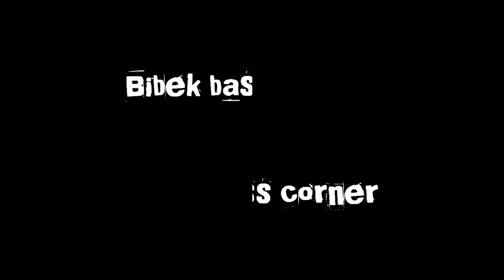Sly and the Family Stone - Thank You (Falettinme Be Mice Elf Agin) Bass Cover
Thank You (Falettinme Be Mice Elf Agin)" is a 1969 song recorded by Sly and the Family Stone. The song, released as a double A-side single with "Everybody Is a Star", reached number one on the soul single charts for five weeks, and reached number one on the Billboard Hot 100 in February 1970.[1] Billboard ranked the record as the No. 19 song of 1970.[2]